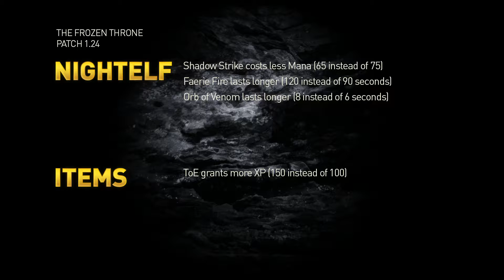[ENG] RotYC 2010 - [N] ThomasG vs. ReMinD [N]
Replay of the Year Candidate 2010
[N] ThomasG vs. ReMinD [N] on Terenas Stand